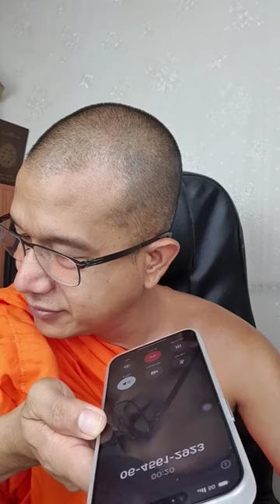สิริธรรมกำเมือง [01 มิ.ย. 67] พระครูสิริธรรมบัณฑิต วัดมิ่งเมืองมูล ต.พิชัย อ.เมือง จ.ลำปาง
รายการ สิริธรรมกำเมือง ประจำเช้าวันเสาร์ที่ 1 มิถุนายน 2567 ดำเนินรายการโดย พระครูสิริธรรมบัณฑิต วัดมิ่งเมืองมูล ต.พิชัย อ.เมือง จ.ลำปาง (ภาพ และ เสียง บันทึกทางเฟสบุ้ค @Phanuwat Sankham) และวิทยุวัดฝายหิน 104.5MHz, คณะสงฆ์ตำบลสุเทพ